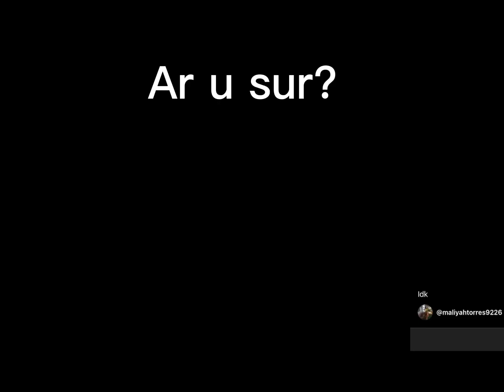Neon could be mean..